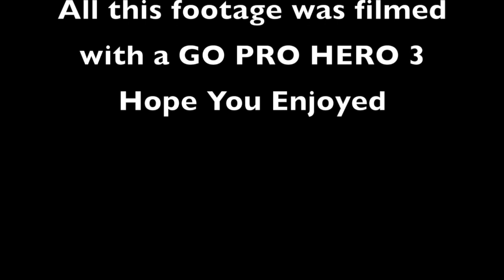French Alps 2014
this video is our trip to France during the holidays